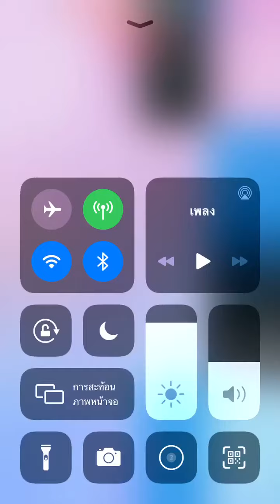Piano tiles 2 - Tarantula Dance (4281) thumb